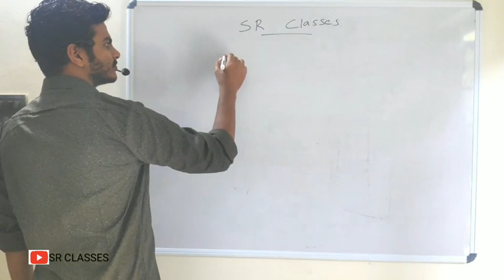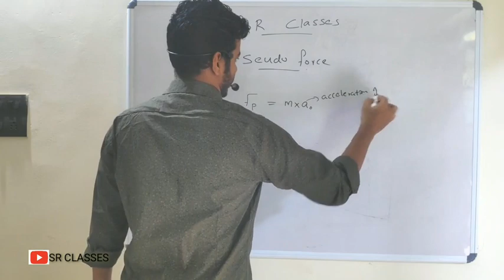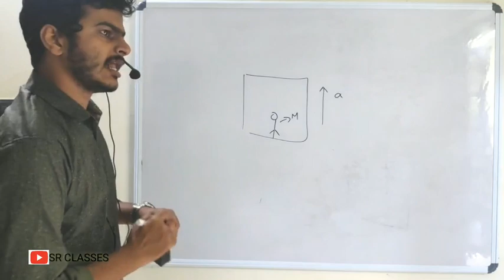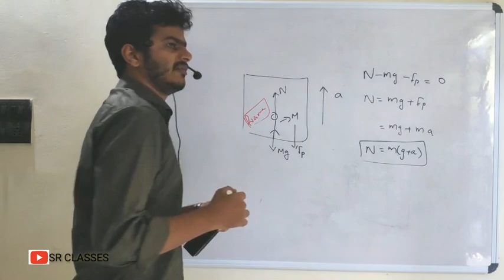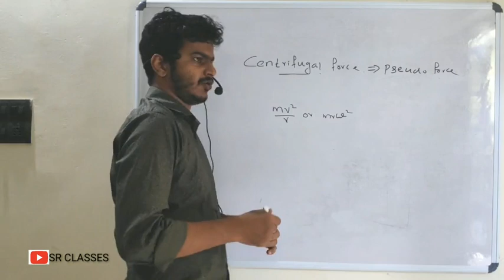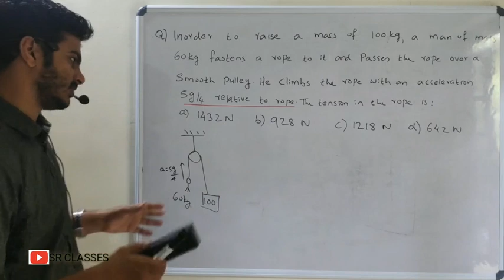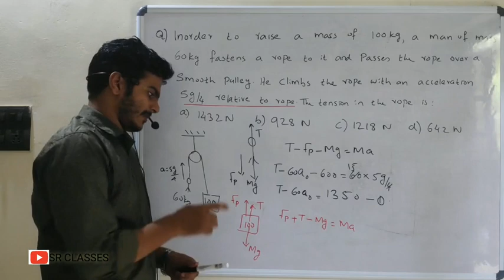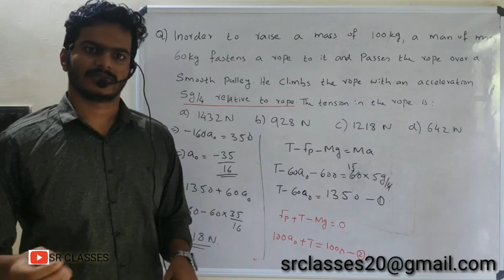PSEUDO FORCE EXPLAINED IN MALAYALAM | JEE/NEET SPECIAL